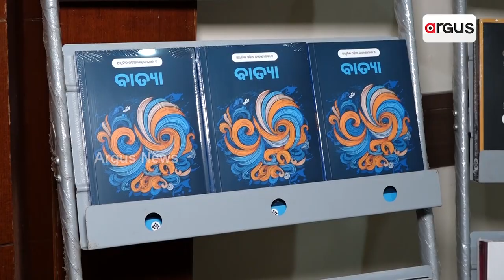ଓଡ଼ିଆ ମିଡିଆ ପ୍ରାଇଭେଟ୍‌ ଲିମିଟେଡ୍‌ ପକ୍ଷରୁ 'ମହାବାତ୍ୟା @୨୫' ଉତ୍ସବ ଆୟୋଜିତ | Super Cyclone@25 | Argus News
ଓଡ଼ିଆ ମିଡିଆ ପ୍ରାଇଭେଟ୍‌ ଲିମିଟେଡ୍‌ ପକ୍ଷରୁ "ମହାବାତ୍ୟା @୨୫" ଶୀର୍ଷକ ଏକ ଉତ୍ସବର ଆୟୋଜିତ ହୋଇଛି। ଏ ଅବସରରେ ଉନ୍ମୋଚିତ ହେଉଛି ବାତ୍ୟା ସମ୍ପର୍କିତ ଦୁଇଟି ପୁସ୍ତକ ଓ ଶ୍ରୋତାର୍ପିତ ହେଉଛି ଏକ ସଂଗୀତ।